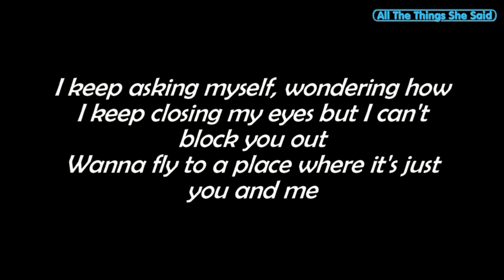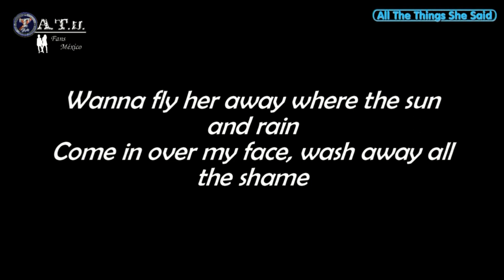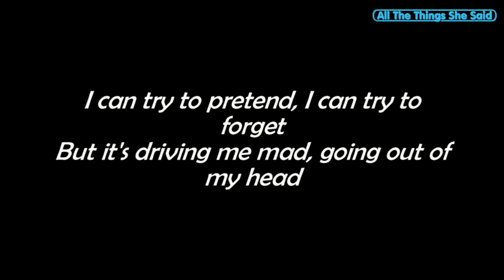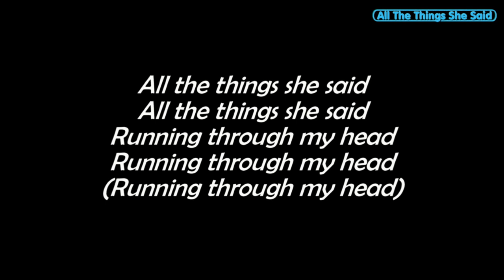All The Things She Said - t.A.T.u. | Instrumental + Letra | HD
Artista: t.A.T.u.
Canción: All The Things She Said (Instrumental)